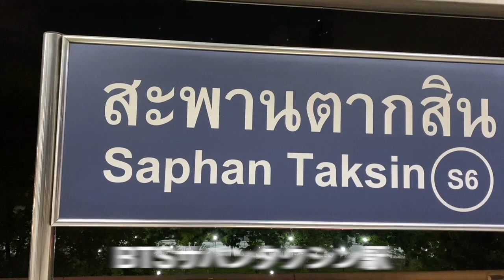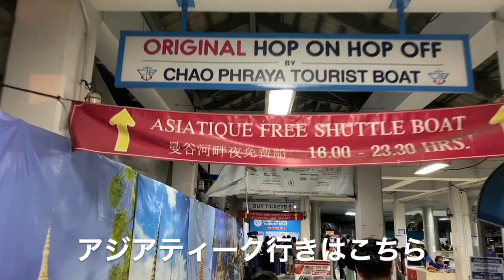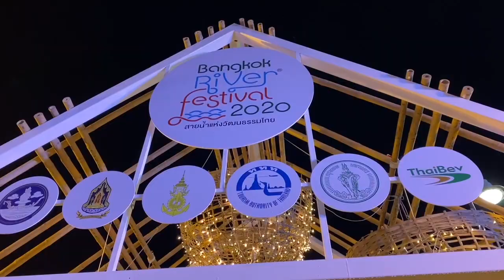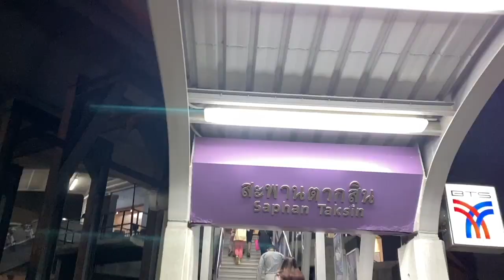ロイクラトン２０２０【＠アジアティーク】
２０２０年のロイクラトンは１０月３１日で、"ハロウィン”の祭りと重なるという大変珍しい日でした。
今回は、コロナの影響で暫く営業停止していた『アジアティーク』が１０月１５日に再開したとのことで行ってみました。
コロナ禍で観光客がいない『アジアティーク』ですが、ロイクラトンは盛り上がったのでしょうか・・・